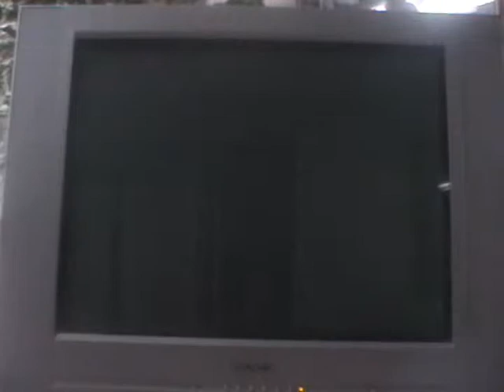let's play banjo kazooie part 11 "Musical notes of FAIL"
And we now start BubbleGloop Swamp the next world of the game and probably one of the more annoying worlds but I went through it with a breeze with a couple of lousy mistakes.